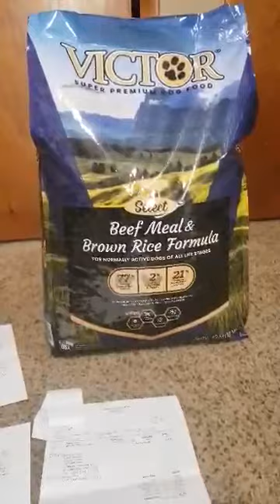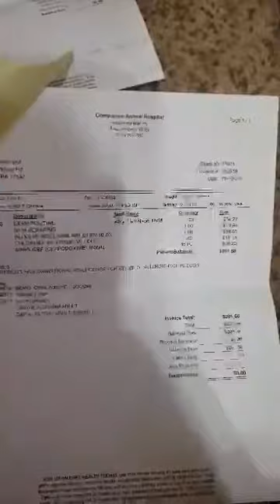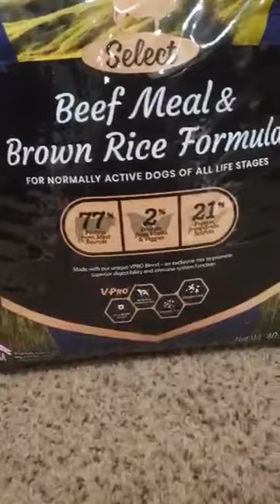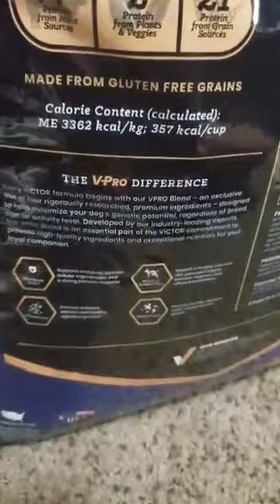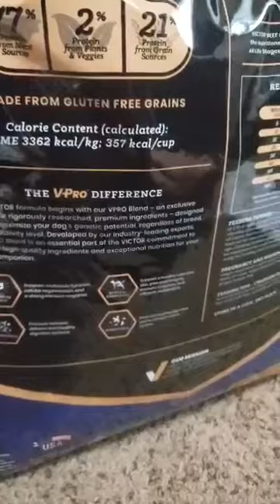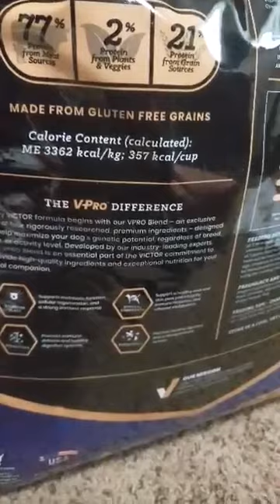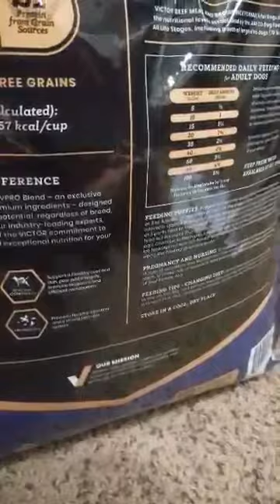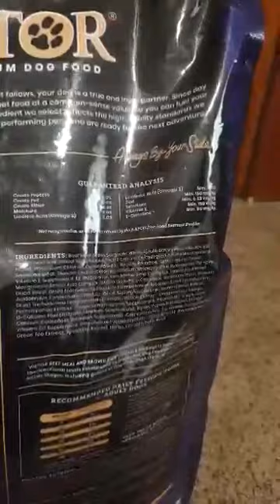Review of Victor Dog Food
I love this and it has been life changing for Rosco's skin.  His coat is healthy and he is holding at a steady weight